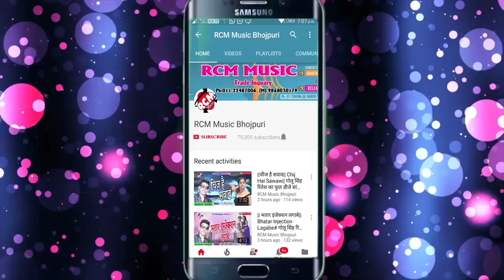दीपक दीवाना का 2018 का सबसे बड़ा रोमांटिक वीडियो || ये बबी झर जाई पानी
Title: Ae Babi Jhar Jai Pani
Singer: Deepak Diwana
Lable: RCM Music
Lyrics:  Deepak
Video Director:
DOP: